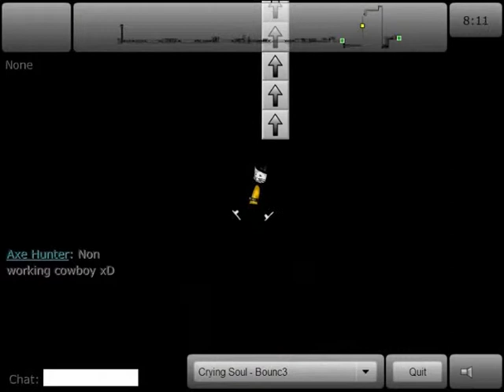Classic Traps V. April Fools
Beating classic traps the 1. of April, when Jiggmin does his April fool by reversing the controls! This was harder than I expected, but I took on the challenge and completed it proudly!